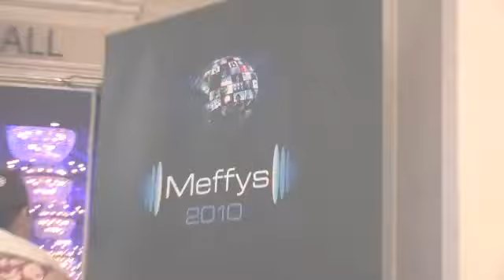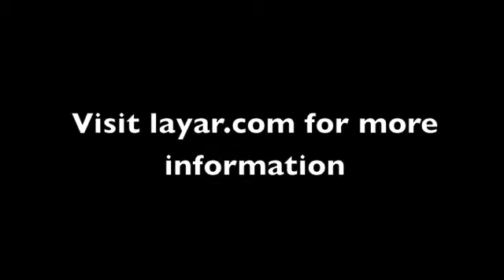Episode 205: Meffys Best Technology Innovation - Layar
Congratulations to the team at Layar who won the Best Technology Innovation category at the Meffys Awards 2010 for their Layar Reality Browser.

Thanks go to The Symbian Foundation for supporting the production of videos from the event.  Thank you Symbian, you rock!